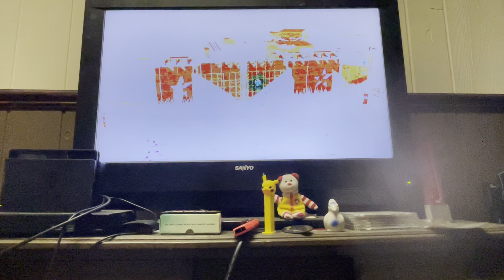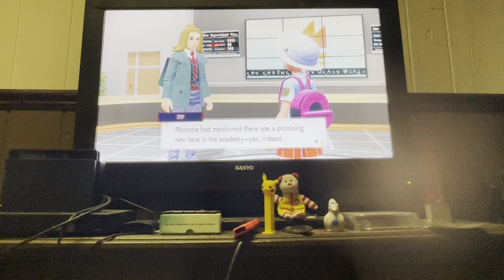Pokémon Scarlet Episode 7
In this episode we travel to Artazon, battle the gym leader, and evolve some more of our team members. Enjoy!